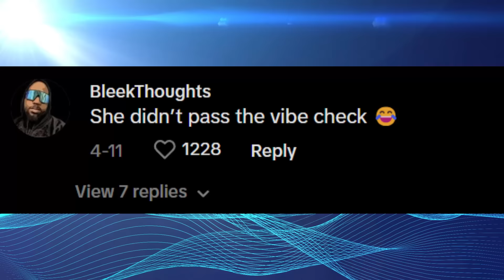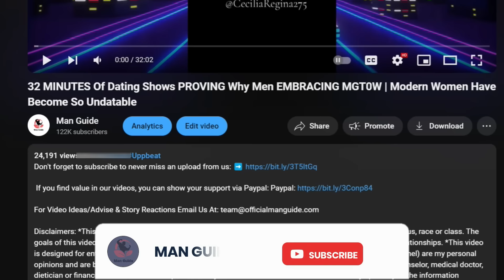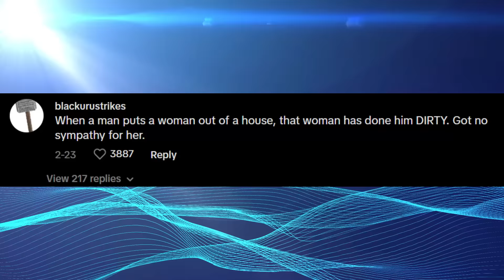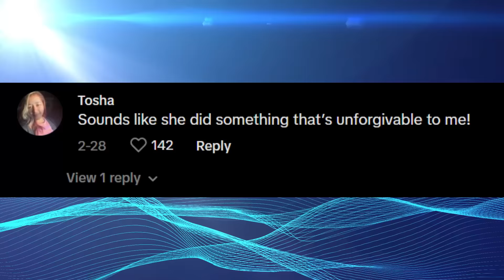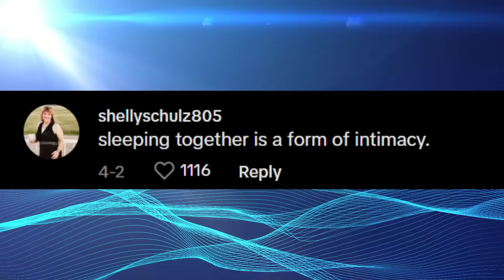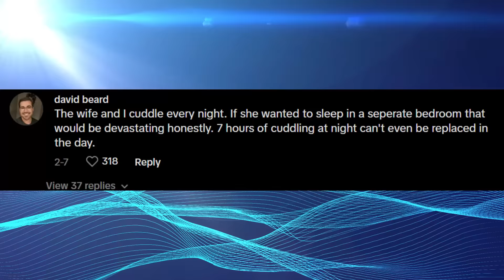"I REGRET Divorcing Him" Modern Woman Divorced Her Husband, Ends Up Homeless & IMMEDIATELY REGRET It